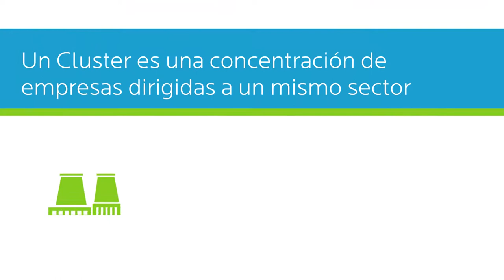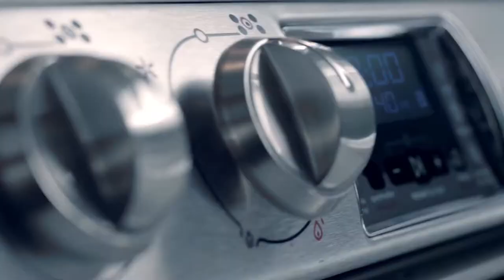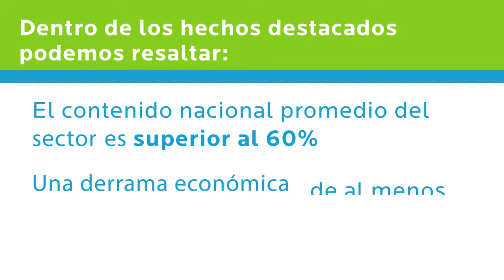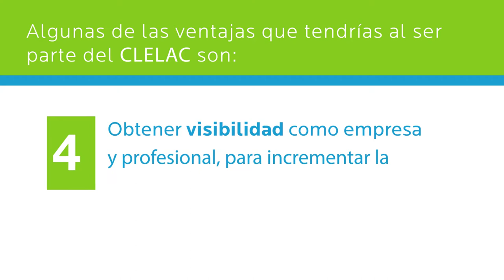Cluster de Electrodomésticos 2018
Video de la industria de electrodomésticos en México, que además brinda información del Cluster de Electrodomésticos (CLELAC). CLELAC es el único Cluster de su tipo en el país y agrupa a más de 60 organizaciones, incluyendo empresas, instituciones educativas y gobierno.
Todos trabajan en conjunto para desarrollar la industria de aire acondicionado, línea blanca y equipos de refrigeración comercial e industrial.